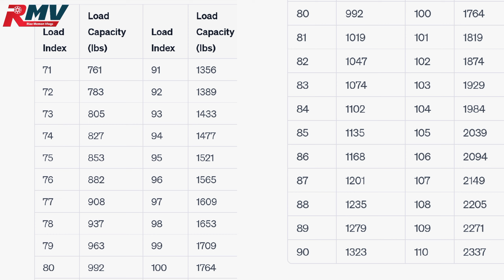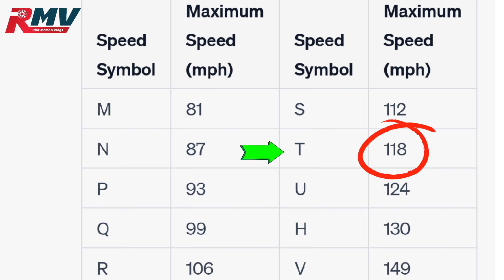کیا آپ ٹائروں پر لکھے نمبرزاور انکا مطلب جانتے ہیں؟اگر نہیں تو یہ ویڈیو آپکے لئے ہے Numbers on tires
کیا آپ ٹائروں پر لکھے نمبرزاور انکا مطلب جانتے ہیں؟اگر نہیں تو یہ ویڈیو آپکے لئے ہے
Numbers on tires